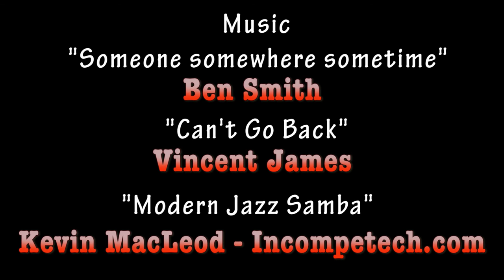Friendzoned (2014)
Greg (Andrew McManus) reconnects with his best friend Kat (Angela May), and finally decides to tell her how he feels about her.

Directed by Chris Pierdomenico